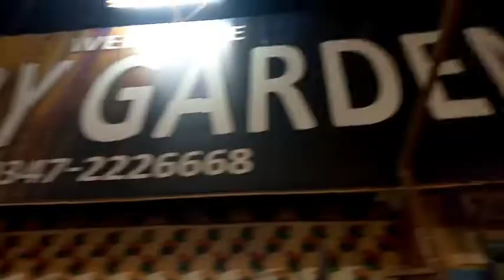Birthday party vlog part 2 | Sameer Vlogger